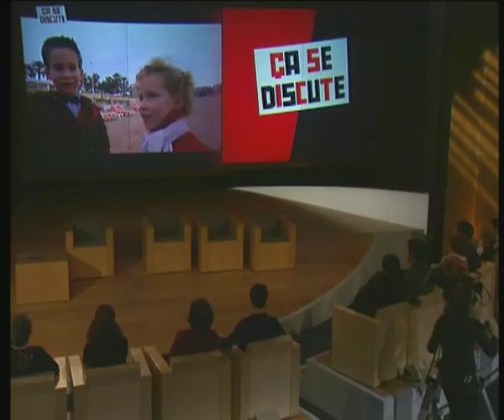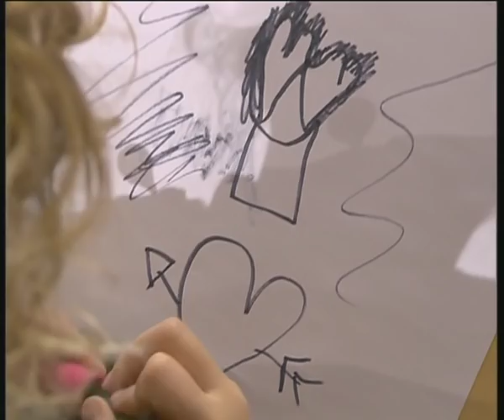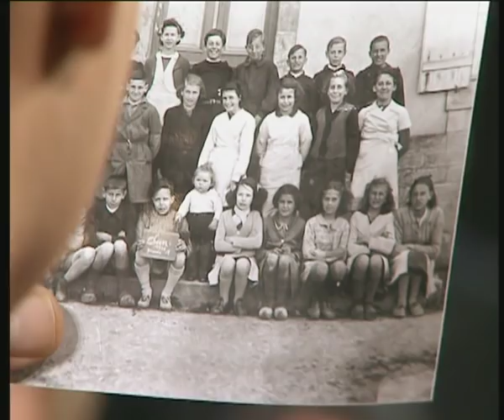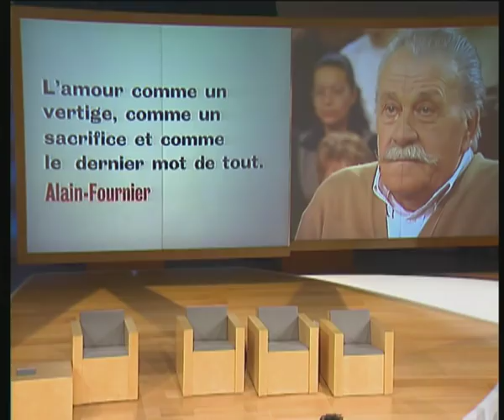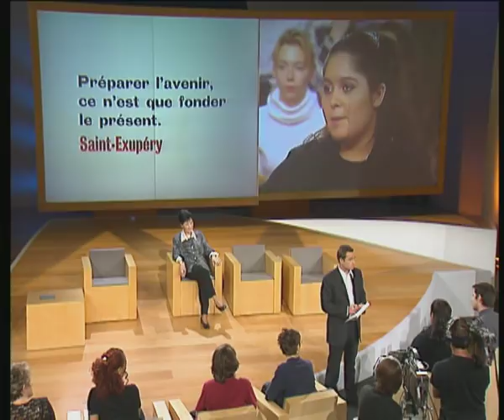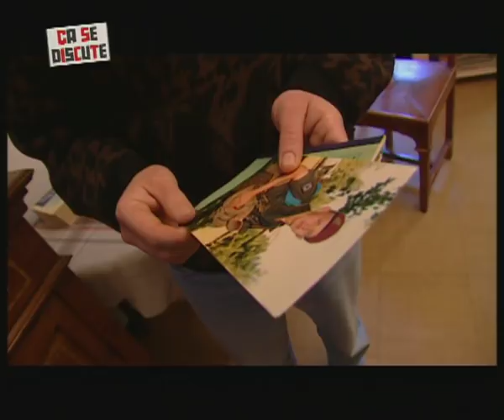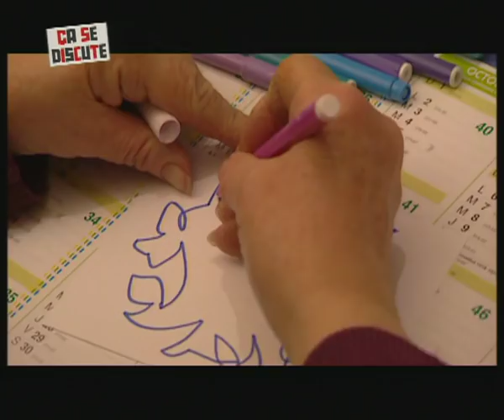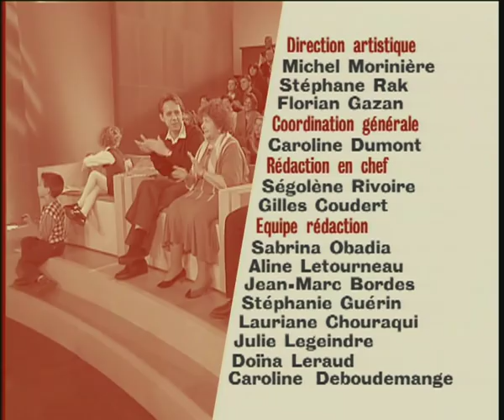Amour : peut-on tomber amoureux à n'importe quel âge ? - Ça se discute